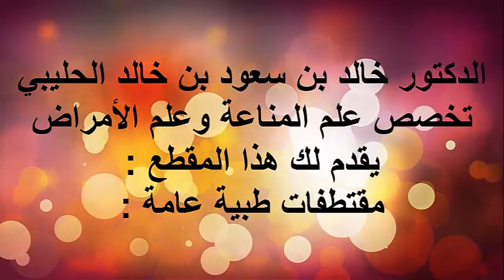امراض اللثة / الدكتور د.خالد بن سعود الحليبي اخصائي الطب الوقائي للأمراض